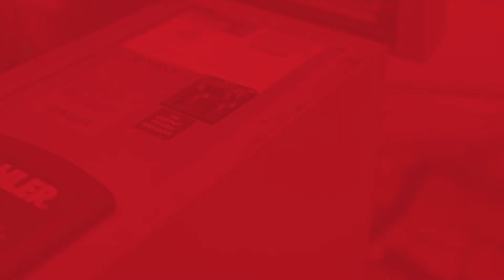Top 4 Reasons You Should Install A Generator | Airco Service Generators Oklahoma City